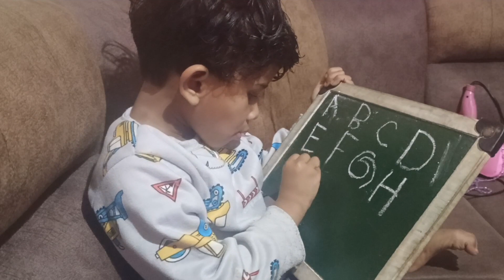বর্ষাকাল এলেই এই ভয়ঙ্কর রোগের সম্মুখীন হতে হয়